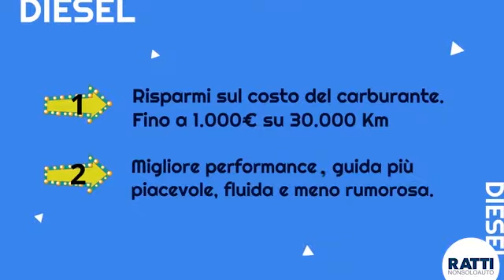Diesel o Benzina | Guida all'acquisto della tua nuova auto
Non sai se acquistare un'auto diesel o benzina? Ecco alcuni suggerimenti che ti aiuteranno a fare la scelta giusta!
Il diesel sparirà? Quale motorizzazione è più conveniente?